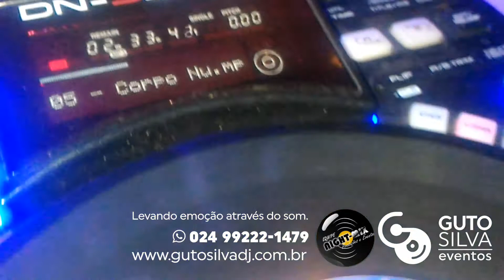Casamento Nathalia e Heandrel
Festa linda sabado na Fazenda Bocaina !

Show de Jo e Samuel e Guto Silva Dj

Acompanhem mais um trabalho de qualidade!

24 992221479